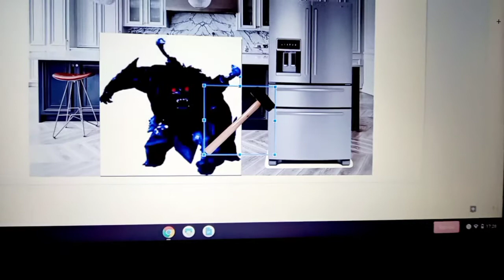Dark Bular Break the fridge / Grounded